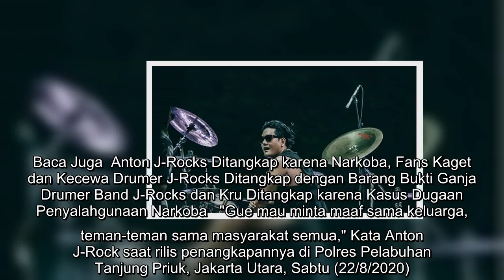✅ Tertangkap Narkoba, Anton J-Rocks Minta Maaf ke Keluarga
✍  Liputan6.com, Jakarta Anton drummer band J-Rocks ditangkap Satuan Narkoba Polres Pelabuhan Tanjung Priuk, Jakarta Utara, atas kepemilikan ganja. Tak sendiri, dalam penangkapan tersebut Anton J-Rocks diamankan bersama ketiga rekan lainnya yang merupakan kru bandnya.   Terkait penangkapannya itu, Anton J-Rocks meminta maaf sedalam-dalamnya buat keluarga atas kejadian ini. Tak lupa ia juga meminta maaf kepada rekan-rekan satu bandnya di J-Rocks.  Baca Juga  Anton J-Rocks Ditangkap karena Narkoba, Fans Kaget dan Kecewa Drumer J-Rocks Ditangkap dengan Barang Bukti Ganja Drumer Band J-Rocks dan Kru Ditangkap karena Kasus Dugaan Penyalahgunaan Narkoba   "Gue mau minta maaf sama keluarga, teman-teman sama masyarakat semua," Kata Anton J-Rock saat rilis penangkapannya di Polres Pelabuhan Tanjung Priuk, Jakarta Utara, Sabtu (22/8/2020).   ...